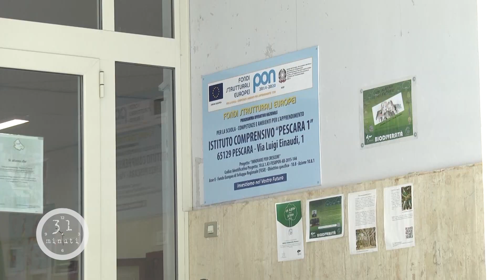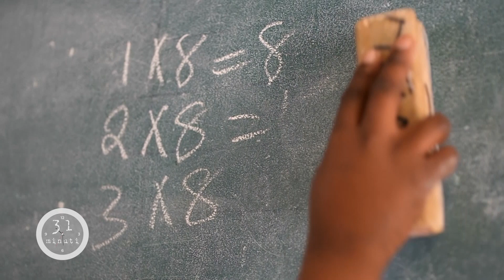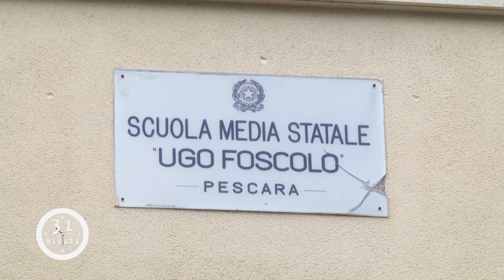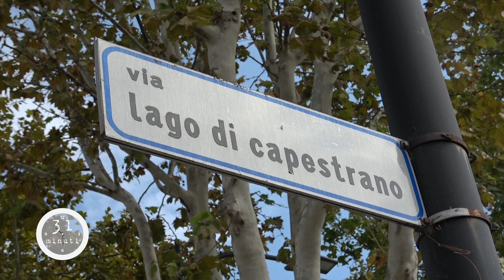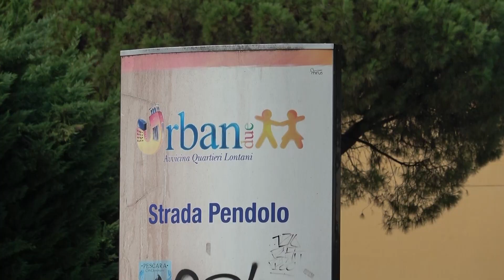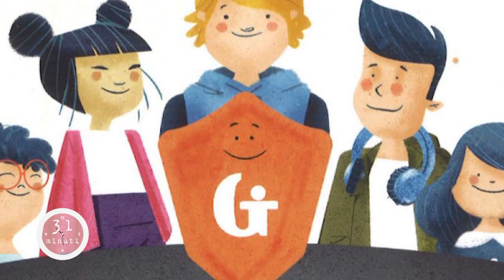31 minuti, le Storie di Pietro Lambertini - Nati ai bordi di periferia (16/11/2023)